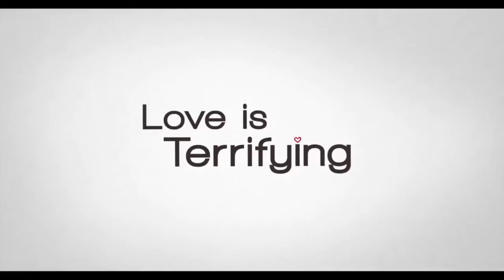[Трейлер] Счастливой годовщины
год 2018
страна США
режиссер Джаред Штерн
сценарий Джаред Штерн
продюсер Helena Heyman, М. Элизабет Хьюз, Марк Провиссьеро
оператор Nicholas Wiesnet
композитор Joshua Moshier
художник Hillary Gurtler, Ethan Feldbau, Хезер Эллисон
монтаж Дэвид Иган
жанр комедия